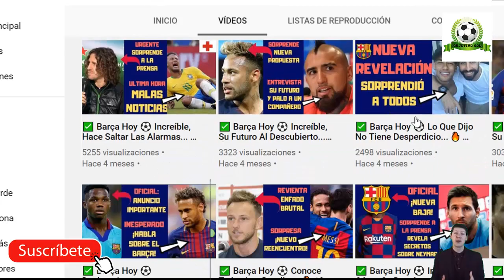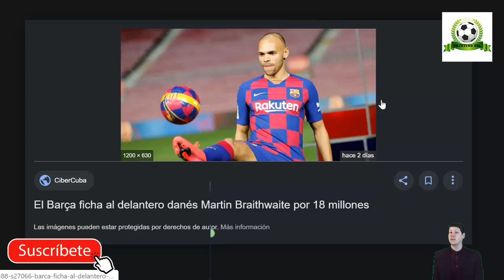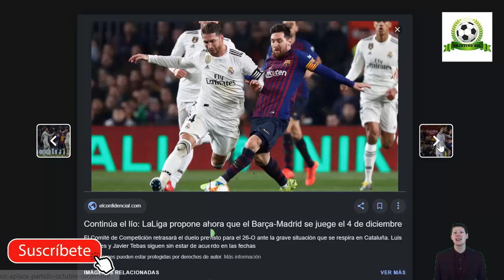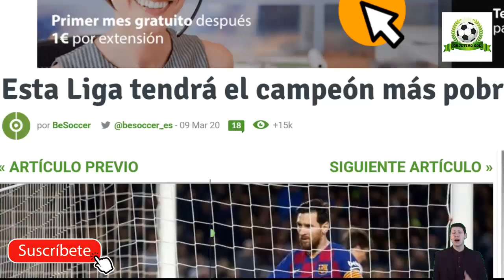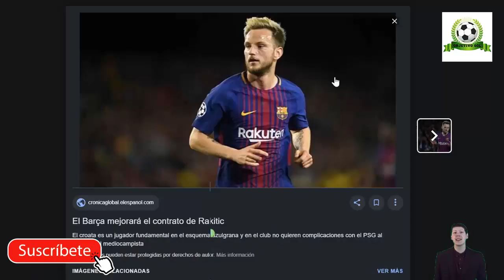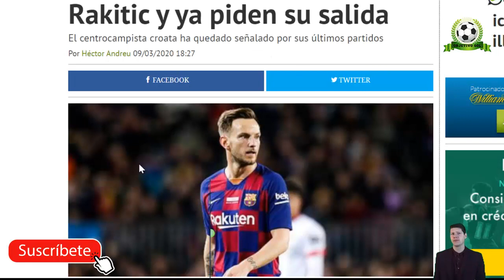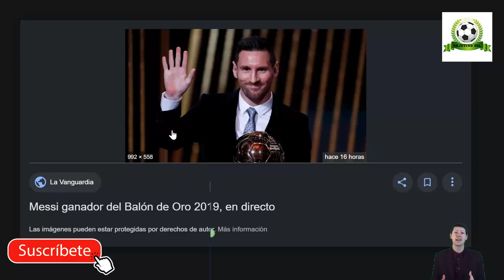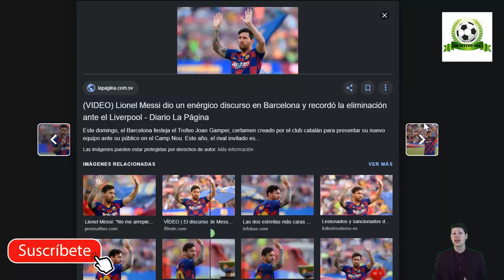✅ Barça Hoy ⚽¡ BRUTAL NOTICIA DE MESSI! No Lo Vas A Creer… 🔥 9 de marzo 2020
Noticias relacionadas:
PlERDE MADRlD y BarceIona es líder I JUV gana el CLÁSlCO lTALlANO I
¡BARÇA LÍDER! EL MADRID PIERDE 2-1 CONTRA EL BETIS... ¡ESTA LIGA LA GANARÁ EL MENOS MALO!
CRISTIAN TELLO HUNDE AL MADRID Y NOS VUELVE A PONER LÍDERES UNA OPORTUNIDAD ÚNICA DE HACER 9 DE 12

Fuentes:
fichajes net
besoccer
fcbarcelonanoticias